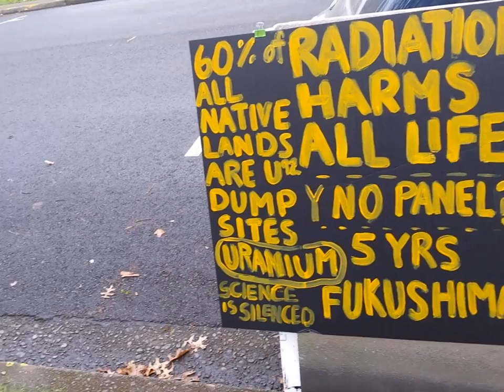Protest PIELC - No Panel on Fukushima's Effects on the Environment!!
The Public Interest Environmental Law Conference did have one panel on the uranium mining hazards and the abuses they perpetrate.

Please follow my radio show:

every Monday, Wednesday and Friday at 8 am – 9 am pst.

Look on my Playlists and share the other two books I read by Dr. Gofman:

“Population Control Through Nuclear Pollution” and “Poisoned Power” (Playlists of the same names.)

We all must understand the real facts about nuclear contamination and it’s negative effects on our lives.

Donna Gilmore has put together a very useful website for everyone to become actively engaged in stopping the continued cover up of mismanagement and contamination by the nuclear industry.

Mimi German has gotten a “Citizen’s Lab” where they can test soil for radioactive isotopes:

BOTH OF THESE TWO SITES PROVIDE GREAT USEFUL INFORMATION THAT WE ALL NEED TO UTILIZE.